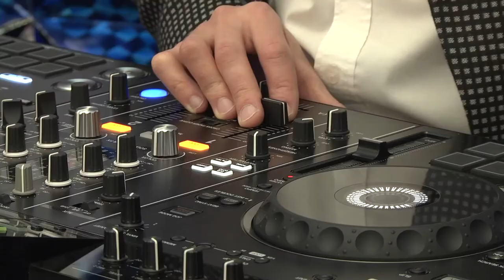День работника культуры Магадана